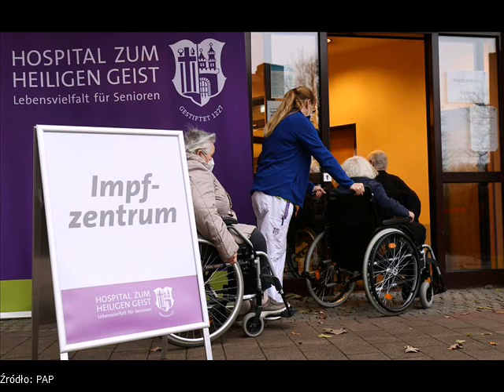Czechy: Takiej sytuacji nie było od początku pandemii.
Koronawirus w Czechach. Takiej sytuacji nie było od początku pandemii.

  (fot. AFP via AP Photo/Christian Charisius)